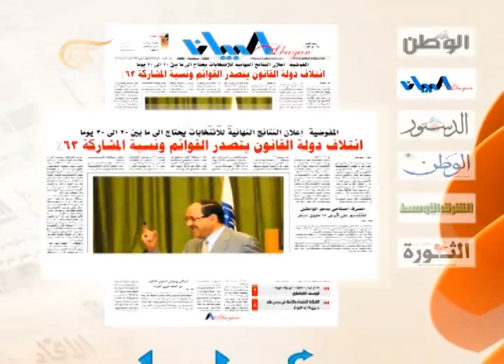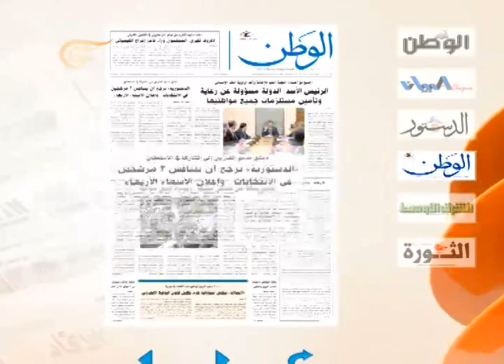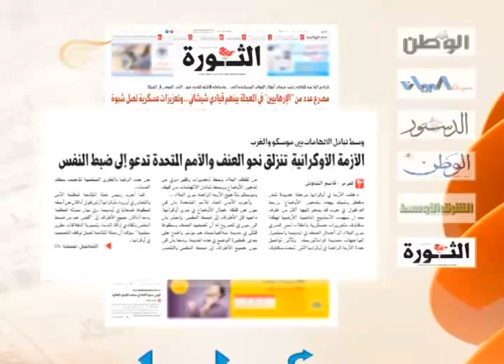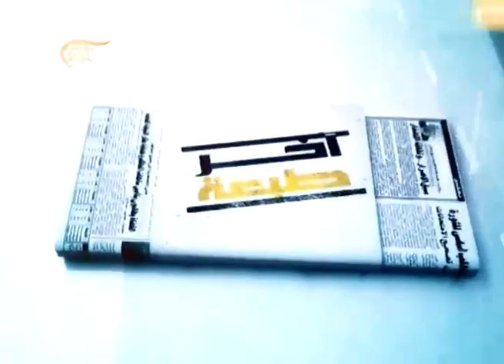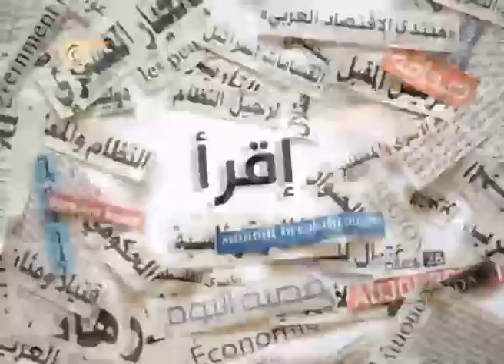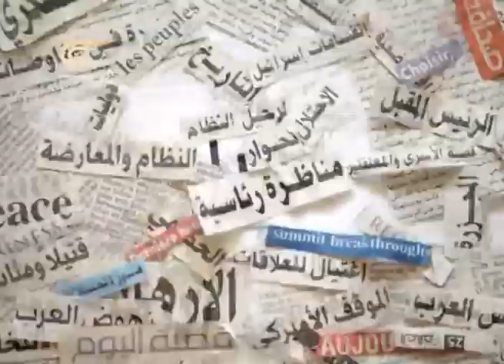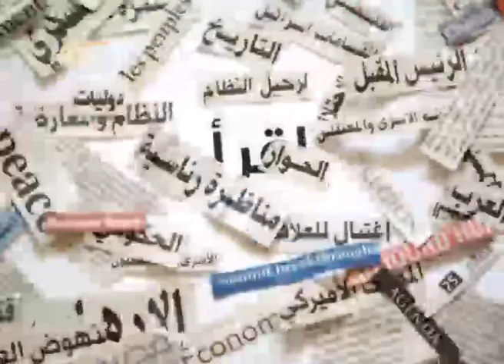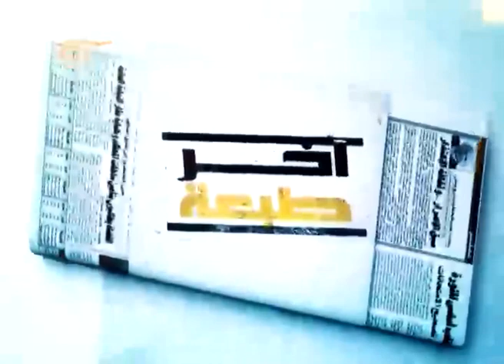آخر طبعة - غالب قنديل - رئيس مركز الشرق الجديد للدراسات - 2014-05-04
غالب قنديل - رئيس مركز الشرق الجديد للدراسات